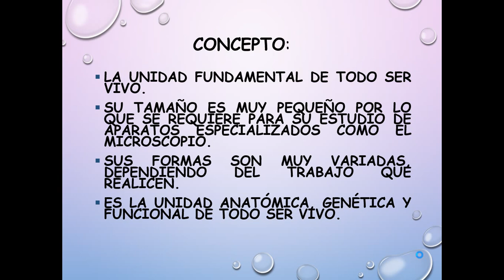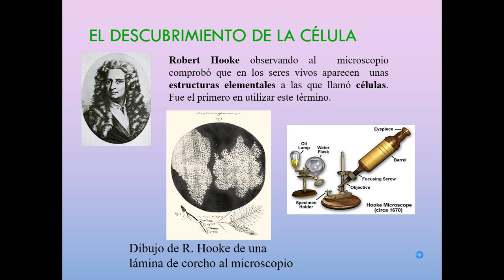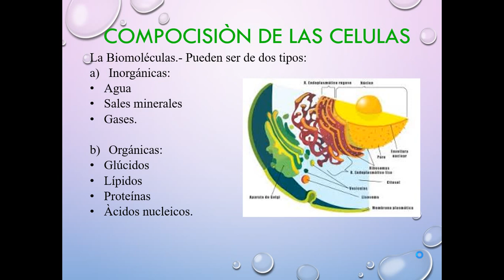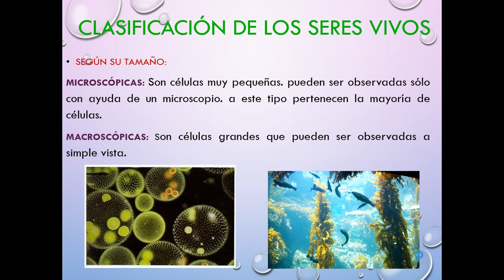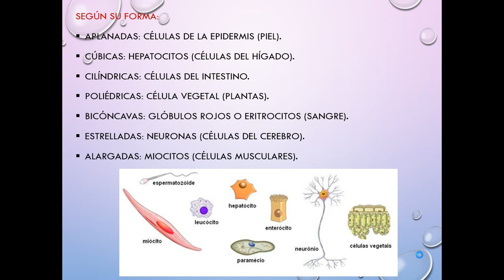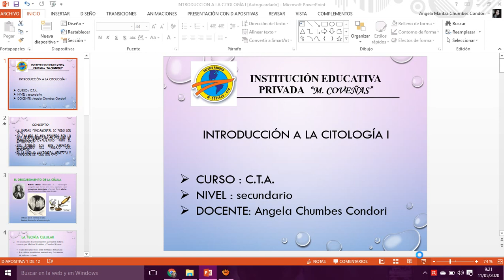introducciòn a la citologìa